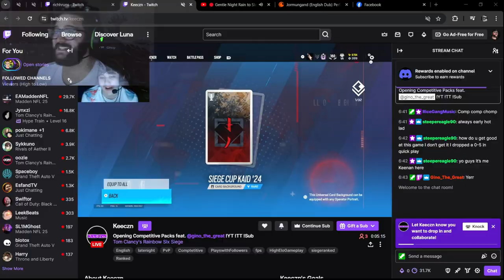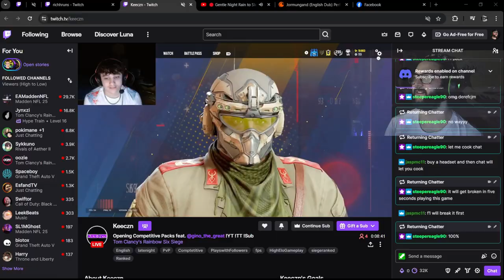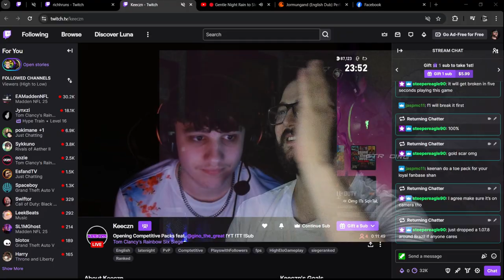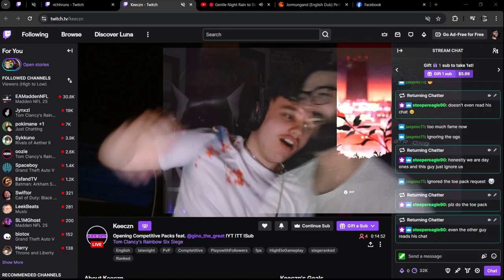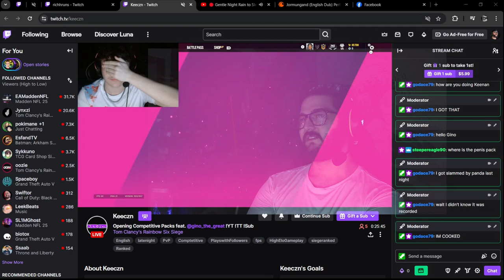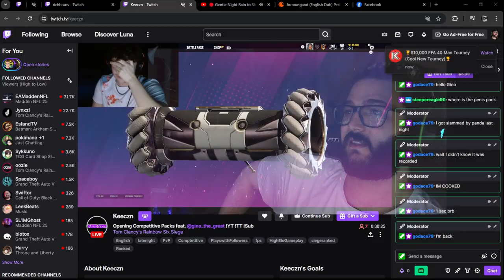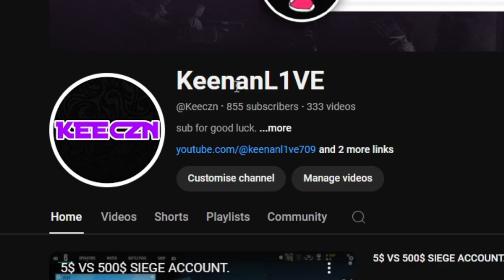Competitive Packs Are Insane...(Most Competitive Packs Opened)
Horror Night Streams Start On The 29th to the 31st...